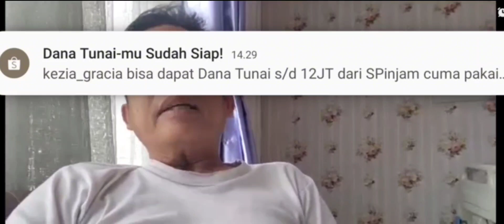Live! Mantan Anggota Kompolnas Sayangkan Sikap Leon Dozan